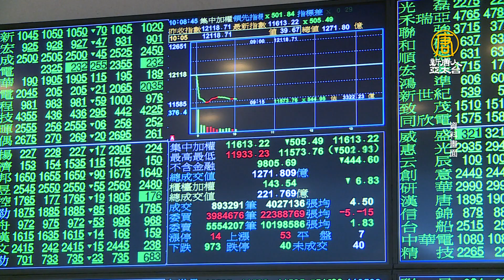中國80個城市「封城」台商復工難 美系外資看衰